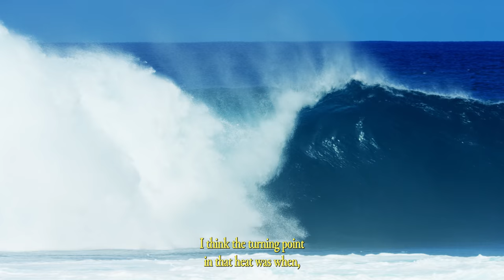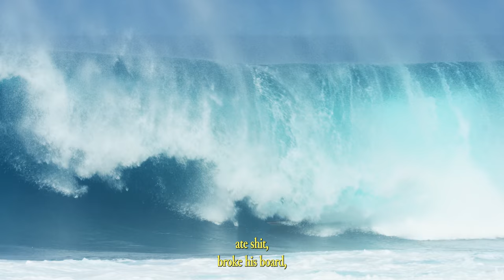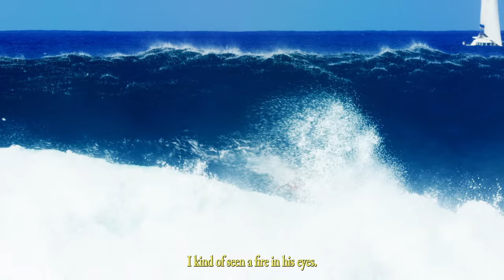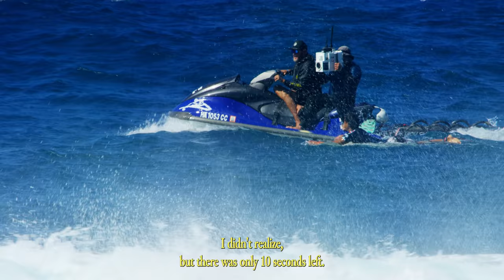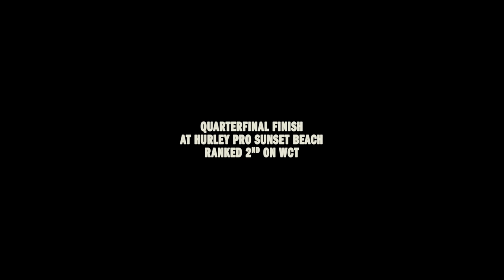FACES | HAWAII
A short film highlighting Seth Moniz's 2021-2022 winter season on the North Shore of Oahu.

Shot & Edited by Cole Yamane
Additional Footage - Aaron Lieber
Water Cinematography - Anthony Walsh
Design & Art Direction - Cody Moore